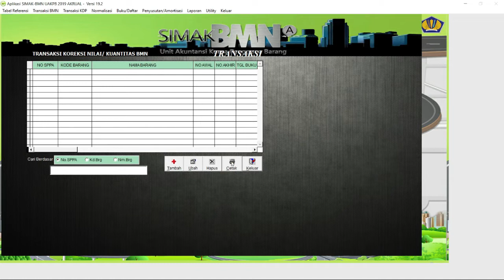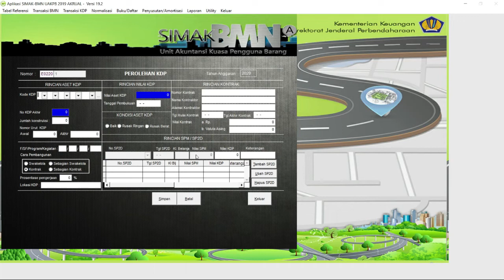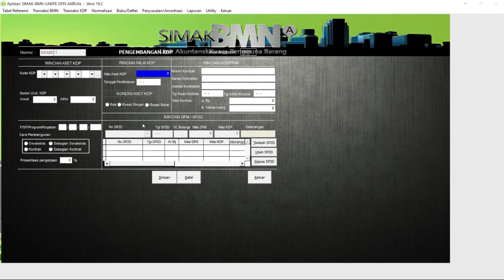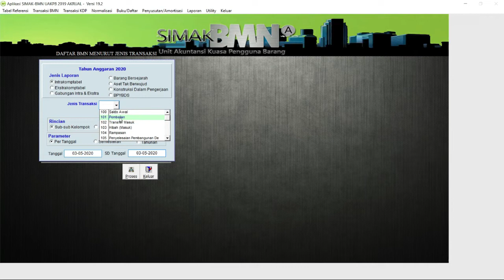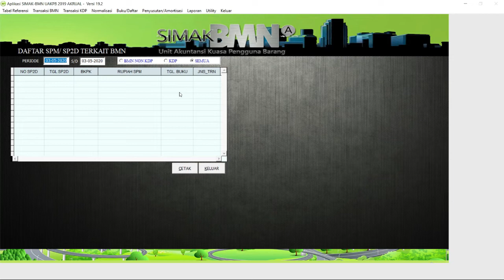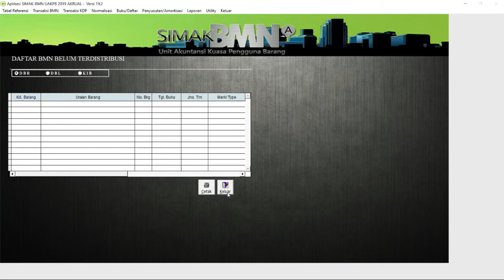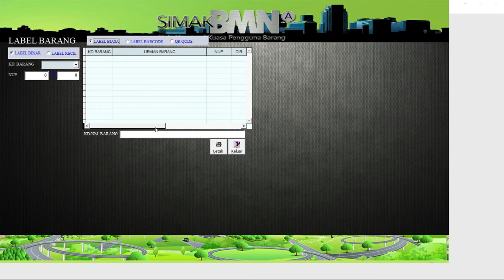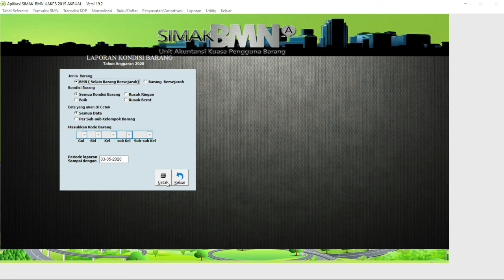tutorial simak BMN part 3 lanjutan penjelasan menu pada aplikasi simak BMN